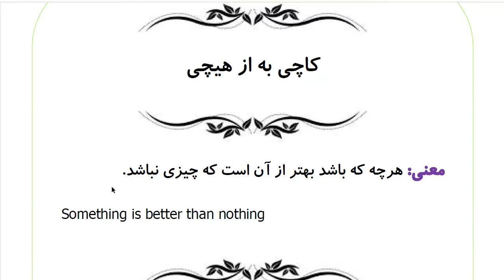Learn to Speak Persian FAST: For Advanced Students- Lesson 10 - داروخانه- Part 12